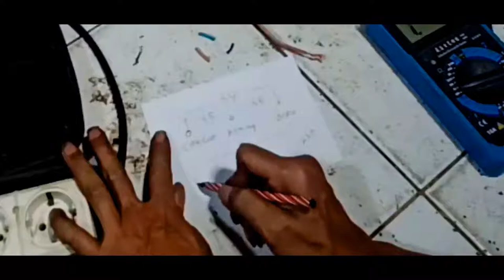HOW TO DETERMINE THE WASHING MACHINE DYNAMO CABLE LINE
Cara melepas  bearing gearbox mesin cuci